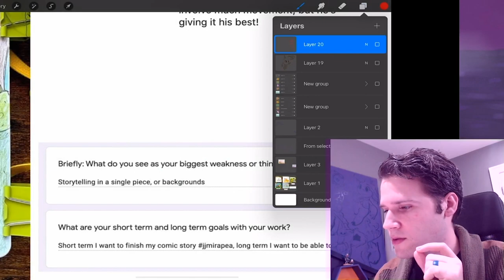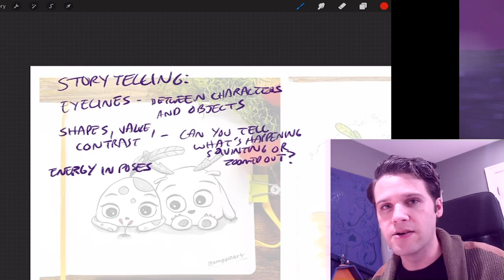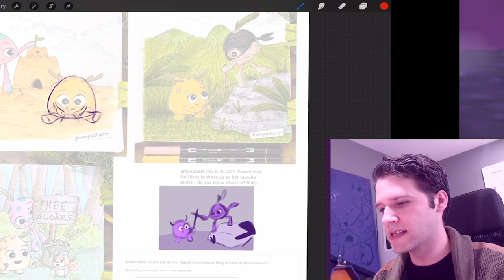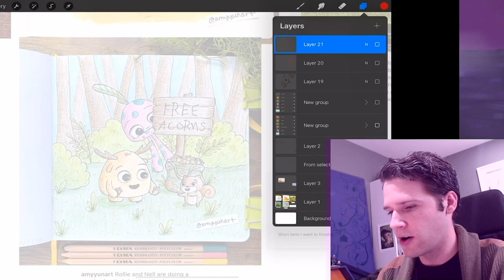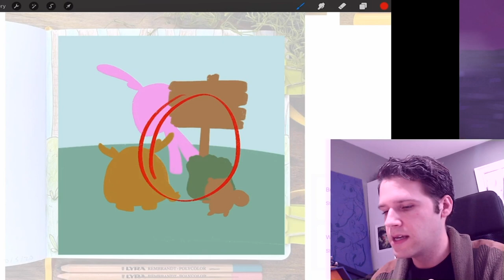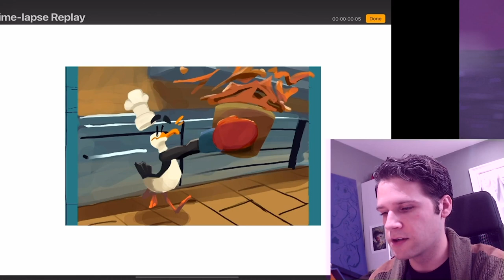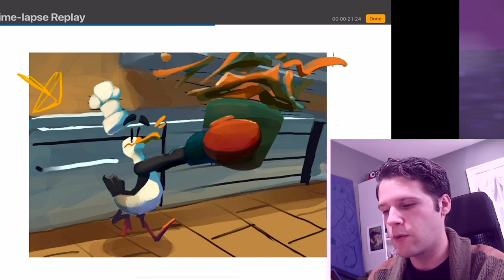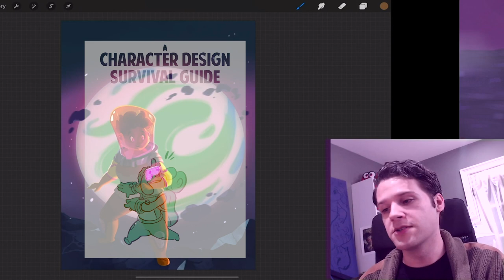Can You Get Better at Visual Storytelling?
Visual Storytelling is a term we use to encompass character design, storyboarding, concept art, and illustration- while that's useful, there are fundamental tools and skills we can use to literally tell a story visually. A story isn't necessarily a complex web of lore and symbolism, usually it's simply about conveying an idea or feeling with an image. In this critique roundup, we're taking a look at some ways you can use eyelines, shapes, and posing to further sell the story you're trying to tell.

Signup for the newsletter and get a free Character Design Survival Guide

The ALL NEW Learn Character Design Course is a comprehensive Character Design Curriculum, available now